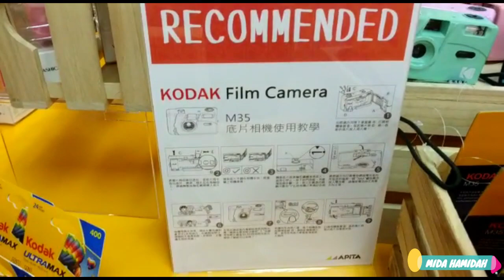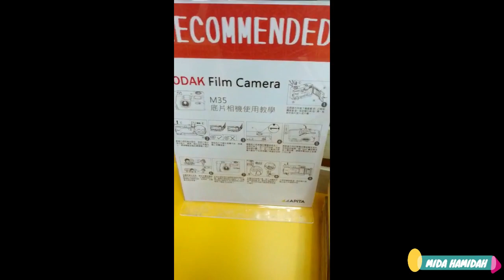Vintage Film Camera | Old Film Camera | Classic Film Camera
Vintage film camera for sale in Hong Kong. There are some brands vintage film camera for sale here in
HK such as Kodak, Yashika and Escura vintage film camera.